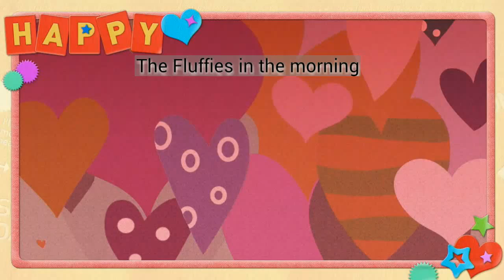The Fluffies in the morning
I conigli si sgranchiscono le zampine.